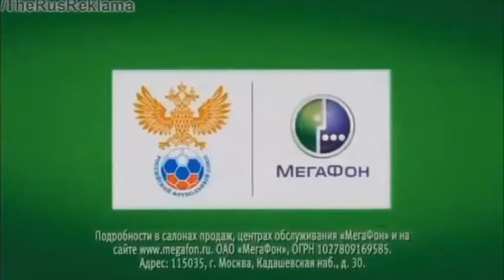Copy of Megafon Logo History (ULTRA UPDATED) (CC)